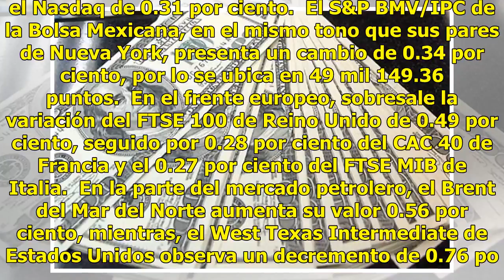Sube dólar a $19.45 a la venta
Agencia Reforma. Cd. de México, México.-El dólar incrementa su valor 15 centavos, a 19.45 pesos a la venta, en tanto los mercados financieros mexicanos asimilan la cifra de inflación a junio que se reportó mayor a la prevista por el consenso. Al mayoreo entre bancos, casas de bolsa, casas de cambio,...